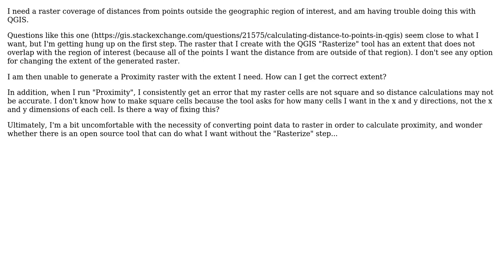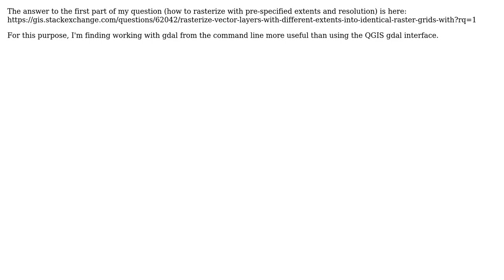GIS: QGIS proximity raster with extent beyond original coverage?